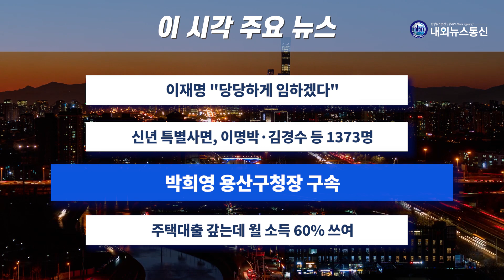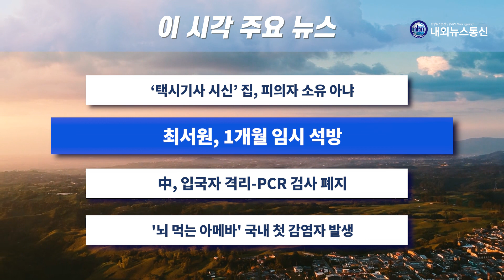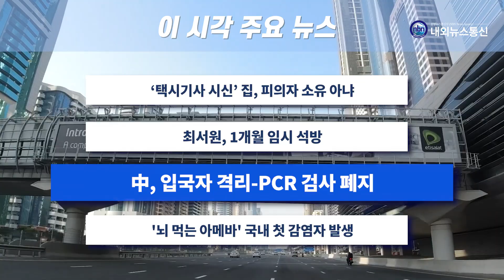이 시각 주요 뉴스_2022년 12월 27일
- 이재명 "당당하게 임하겠다"
- 신년 특별사면, 이명박·김경수 등 1373명
- 박희영 용산구청장 구속
- 주택대출 갚는데 월 소득 60% 쓰여
- ‘택시기사 시신’ 집, 피의자 소유 아냐
- 최서원, 1개월 임시 석방
- 中, 입국자 격리-PCR 검사 폐지
- '뇌 먹는 아메바' 국내 첫 감염자 발생

진행 노준영 김희정 앵커
촬영 편집 우한나 기자